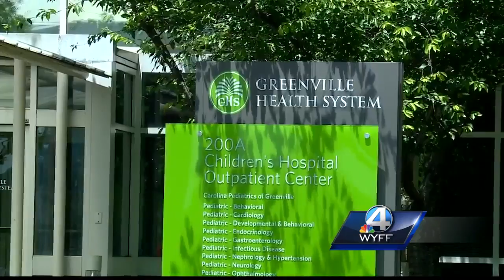The Palmetto Poison Center releases warning after 16-year-old dies from caffeine overdose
Palmetto Poison Center, pediatric cardiologist share insights